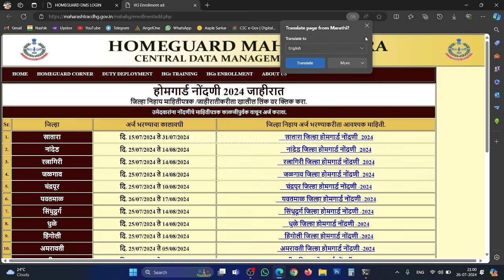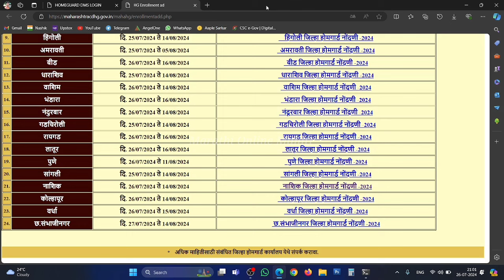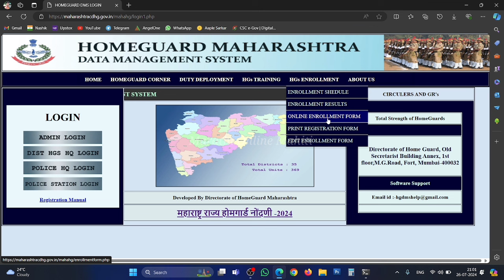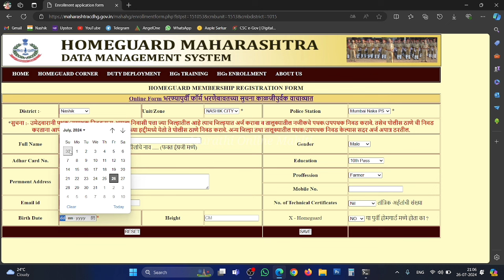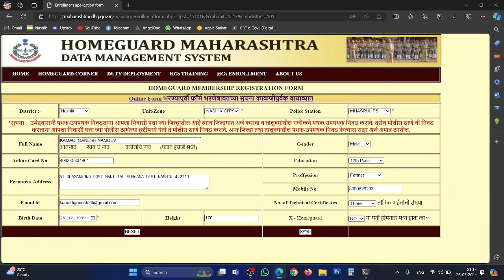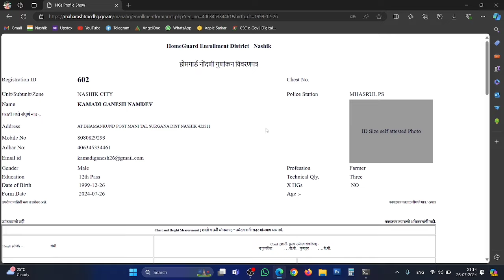Home Guard Bharti 2024 | Home Guard Bharti Form Kaise Bhare | Online Form Apply 2024 Maharashtra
⭕👉 महाराष्ट्र होमगार्ड भरती 2024 | असा भरा ऑनलाईन फॉर्म | फक्त दहावी पास वर, 9700 पेक्षा जागा, लेखी परीक्षा नाही, कोणती फी नाही.

✯☞ अधिक माहितीसाठी व नवीन अपडेट्स मिळवण्यासाठी आपल्या मराठी ऑनलाईन माहिती या टेलेग्राम ग्रुपला व व्हॉट्सॲप ग्रुपला जॉईन करा.

⭕👉 मित्रांनो तुम्ही जर दहावी पास असाल तर तुमच्यासाठी अतिशय आनंदाची बातमी आहे. महाराष्ट्रात होमगार्ड भरती प्रक्रिया सुरू करण्यात आलेले आहे. यामध्ये 9700 पेक्षा जास्त जागा आहेत. त्यासाठी तुम्हाला कोणतीही फी लागणार नाही. तुम्ही मोफत ऑनलाईन फॉर्म भरू शकता तर हाच ऑनलाईन फॉर्म नक्की कसा भरायचा याची सर्व माहिती आपण आजच्या व्हिडिओमध्ये सविस्तरपणे बघणार आहोत. तर व्हिडिओ नक्की शेवटपर्यंत बघा आणि आपल्या चॅनेलवर जर तुम्ही नवीन आला असाल तर मराठी ऑनलाईन माहिती या युट्युब चॅनलला सबस्क्राईब करून ठेवा. म्हणजे तुम्हाला अशा प्रकारचे नवीन व्हिडिओ बघायला भेटत राहतील.

🟠 तुम्हाला व्हिडिओ आवडला असेल तर तुमच्या मित्रांना शेअर करा.